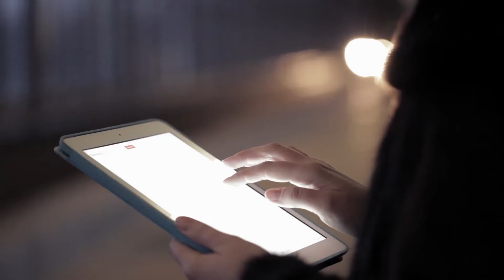Get A Job Monday: Beo's got Colorado Springs careers to consider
Gazette's Eric Singer talks with a representative of Beo Personal Care, Mobility and Training Center about careers that are being offered right now in our exclusive Get a Job Monday segment.